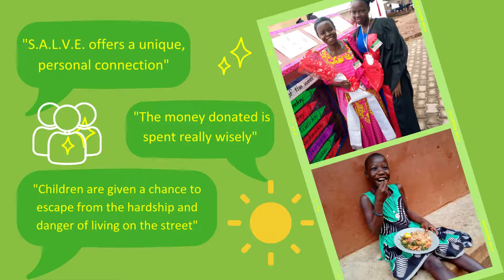Could you help a child go to school? Find out why people support a child's education with S.A.L.V.E.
You can give street connected the chance of a brighter futures by supporting them through education.